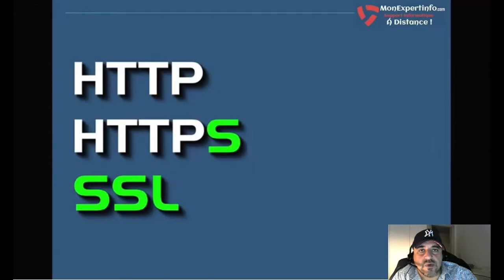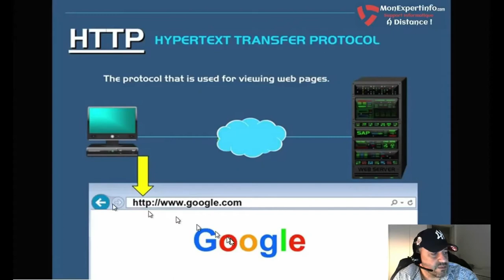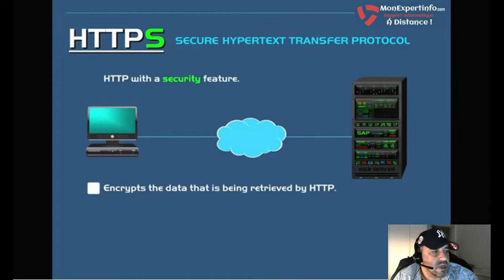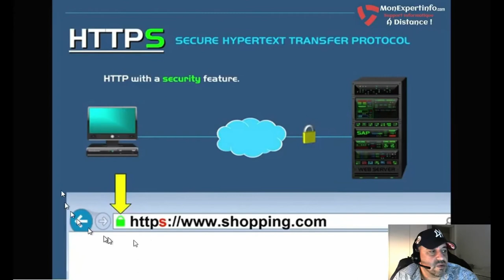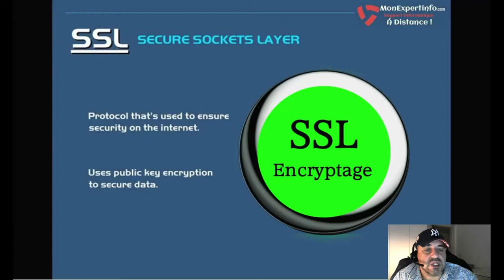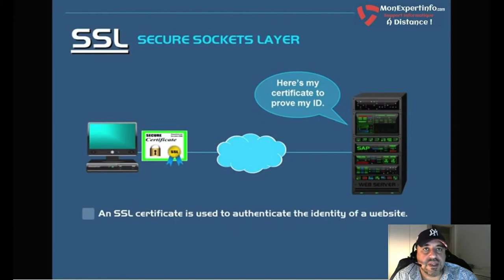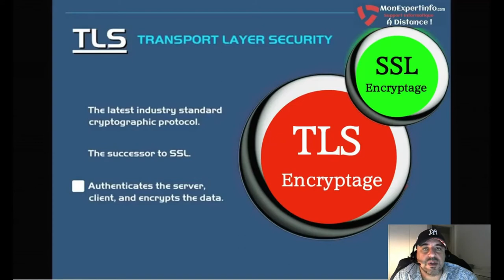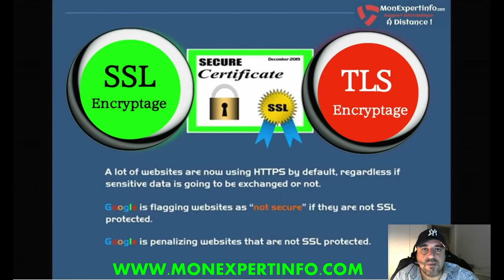Qu'est ce que HTTP et HTTPS avec SSL ? (je vous propose l'installation de SSL dans cette video..)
Vous avez un site internet ? Sur WordPress sur joomla ou Prestashop ? Vous avez besoin d'installer le certificat SSL ? Et bien fait appel à monexpertinfo.com , je suis spécialisée dans la migration de HTTP vers HTTPS, des sites internet WordPress Joomla ou Prestashop.

Cette vidéo explique la différence entre ces protocoles.  Elle explique également le fonctionnement du protocole SSL et ce qu'est un certificat SSL.

Je peux vous installer sur votre serveur un certificat ssl gratuitement il faudra juste prendre une intervention pour l'installer et après il faudra traiter tout votre site internet pour rediriger tout vos page http vers https demander un devis gratuit pour le faire sur le site internet :